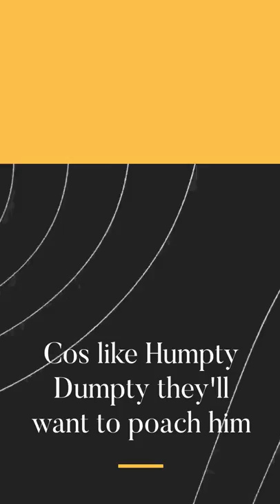LAST WHITE RHINO SONG